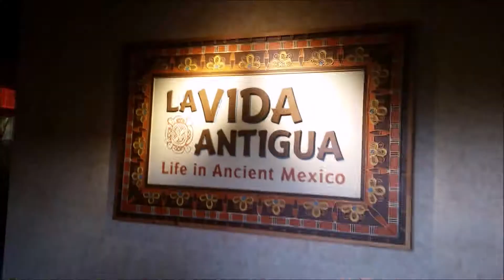Disney's Epcot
Vacaciones en Walt Disney World Orlando